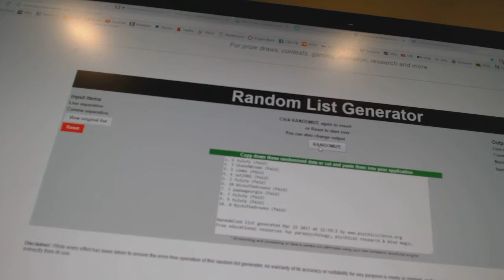Multi Randoms - C&C 7105